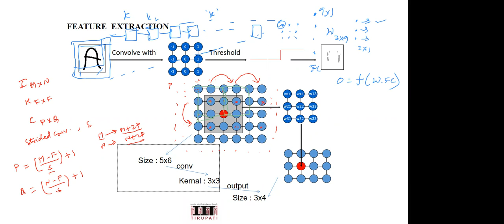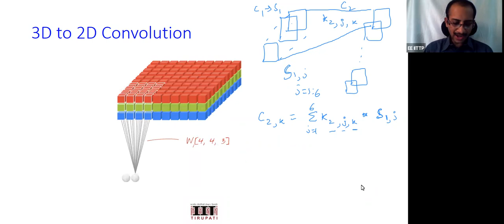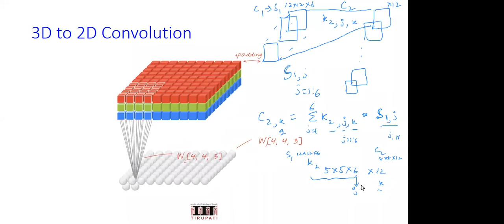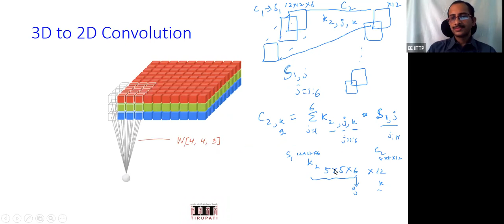Lecture 17b : CNN Architecture and Forward flow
This lecture discusses the building blocks of CNN and indicated the role of then in CNNs.